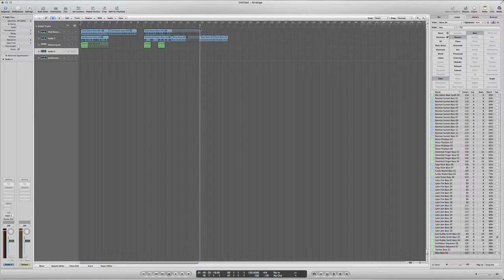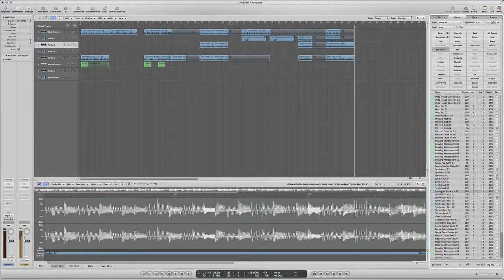Song test see if yall like the new songs?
I just want to see if yall live the prview